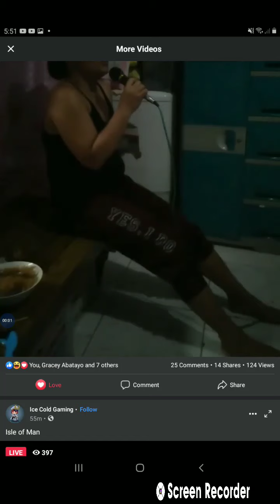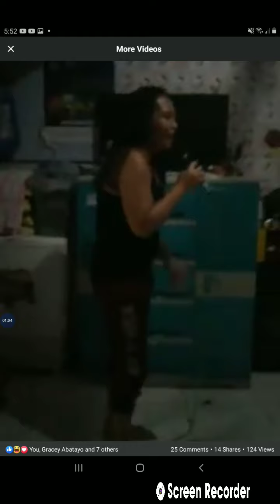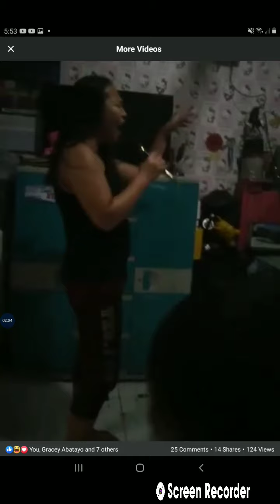Listen||Pagalan iyah Lasheeeng,